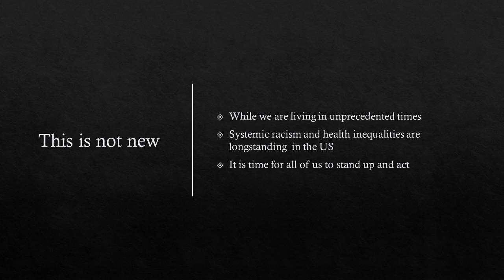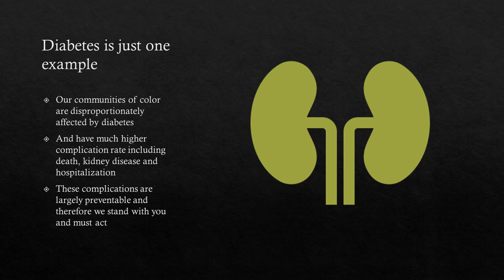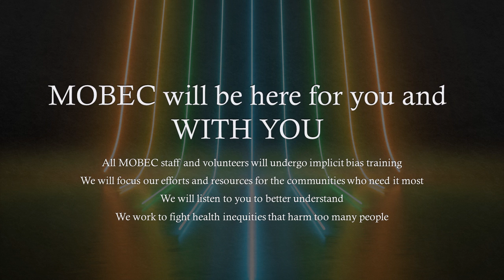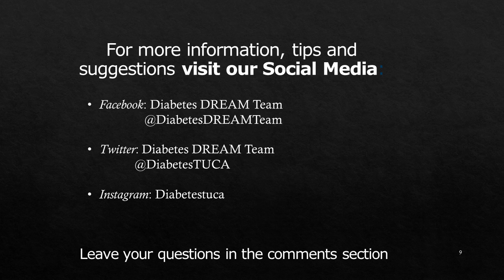Black Lives Matter. MOBEC supports our communities of color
This is MOBEC Team’s message to show support for our communities of color.  We are expressing our commitment to serving our community, addressing health inequities and speaking up to stop systemic racism and implicit bias.